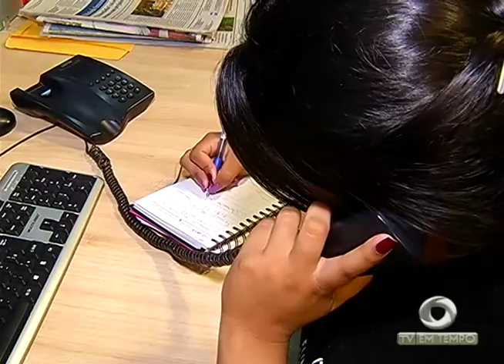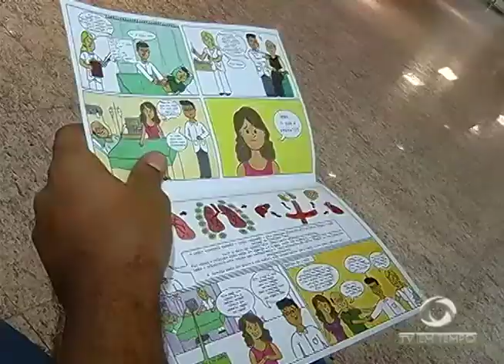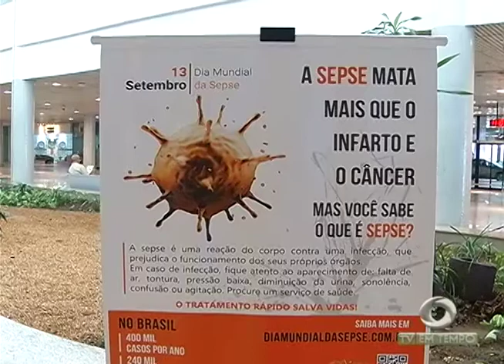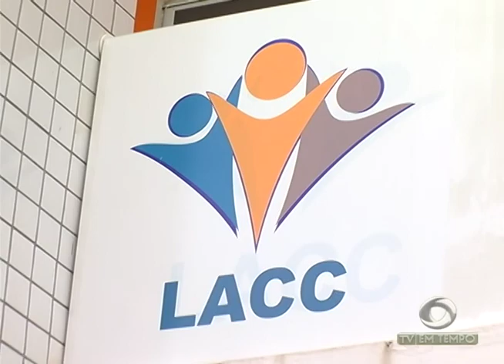Boletim Em Tempo (13.09.2017) Noite